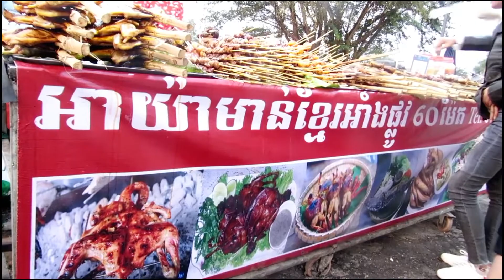Cambodia Street Food, อาหารข้างทางกัมพูชา, อาหาร Street Food กัมพูชา, Street Food#01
Dear Everyone,